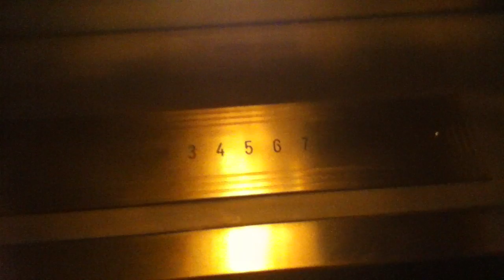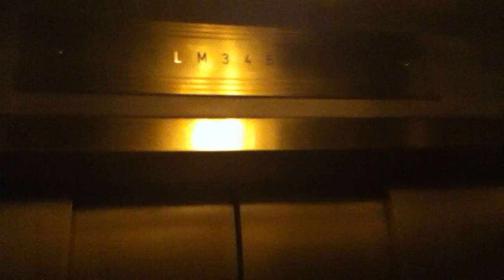Otis Traction Elevator @ Michelangelo Hotel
Otis Traction Elevator @ Michelangelo Hotel NYC.